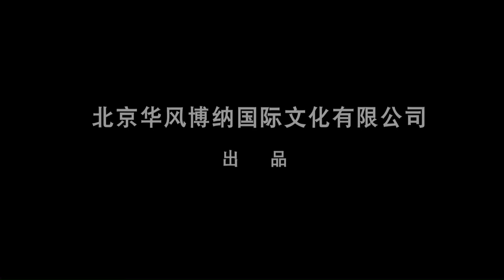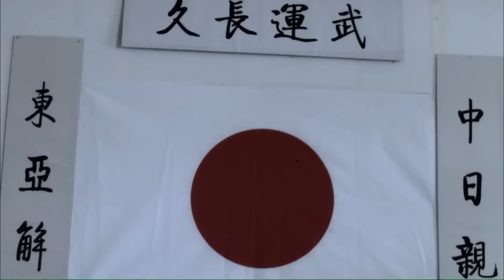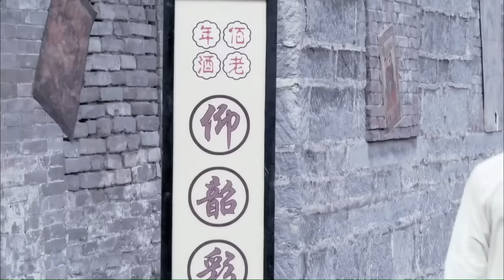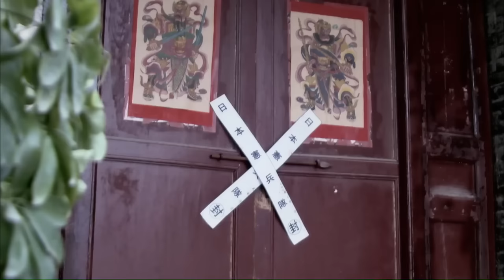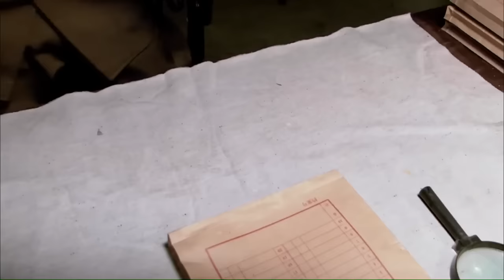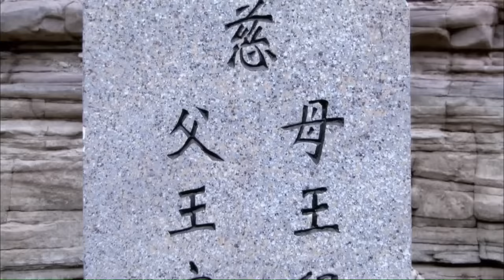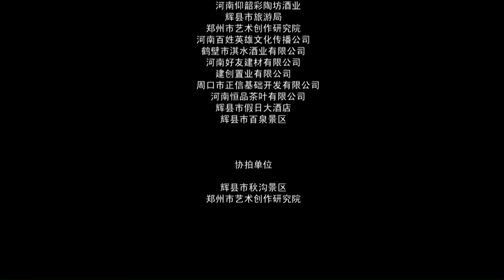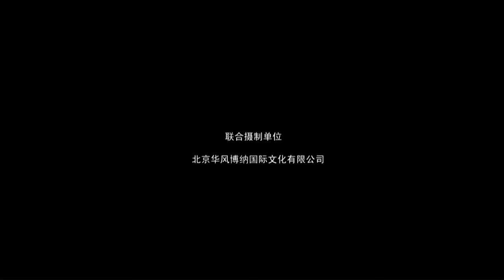【ENG】The Blood of Hero | Drama Movie | War Movie | China Movie Channel ENGLISH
【Chinese Name】英雄泪
【Starring】李明 Li Ming / 王洪祥 Wang Hongxiang / 张雨提 Zhang Yuti
【Synopsis】In the spring of 1937, a small group of Japanese troops was stationed in the city of Fuwang in Japanese-occupied central China, controlling the population in name but in reality strictly guarding the security of Camp No.103 of a secret underground arsenal. After learning of the enemy, the Communist Army sent a secret agent to infiltrate the Japanese army in Fuwang Town to obtain information about Warehouse No.103.